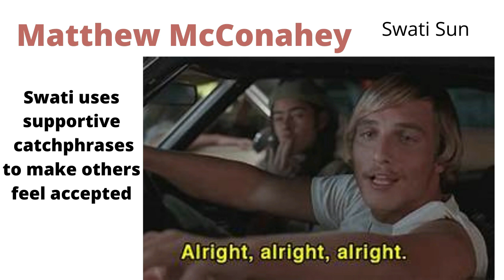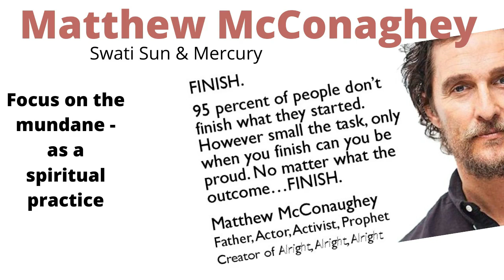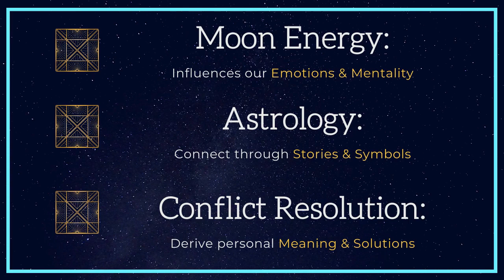VIRGO | Pink FULL Moon April 2021 | Vedic Astrology | SWATI Nakshatra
VIRGO | Pink FULL Moon April 2021 | Vedic Astrology | SWATI Nakshatra .Watch all three - your Sun, Moon, and Rising sign - for the complete story (Vedic Astrology Sun signs listed below). Rising tells you the overall picture, Moon is your emotion and mentality, and Sun shows the physical expression in the world for the lunar cycle beginning with the Pink FULL Moon April 2021 in Swati Nakshatra.

00:00   //  Swati Nakshatra
11:40  //  VIRGO Reading
17:57  //  Chart. Tarot. Ritual.

This video referenced the research of Claire Nakti, Michael Reed, and Vic DiCara. ______________________________________________________________________

Vedic Sun Signs ~ Check both if you are within 2-3 days, as energies do not have strict separation. You may feel either or both.
Aries:              April 12th - May 12th
Taurus:           May 12th - June 13th
Gemini:          June 13th - July 14th
Cancer:           July 14th - August 15th
Leo:                 August 15th - September 15th
Virgo:              September 15th - October 15th
Libra:              October 15th - November 14th
Scorpio           November 14th - December 14th
Sagittarius:    December 14th - January 12th
Capricorn:     January 12th - February 11th
Aquarius        February 11th - March 13th
Pisces:            March 13th - April 12th

I help you look at problems differently. While I was going through my most difficult time, other people did not have the answers I needed and the best explanations came from completely unexpected sources. So now when I discuss problems, I use what worked form me. I draw on wisdom from the seen and unseen worlds, combining my PhD in Conflict Analysis & Resolution with ancient healing modalities and a spiritual perspective. What this does is gives you new angles to look at a problem and opens the door to several new ways of handling it.

These are strange times, so nothing is too weird!